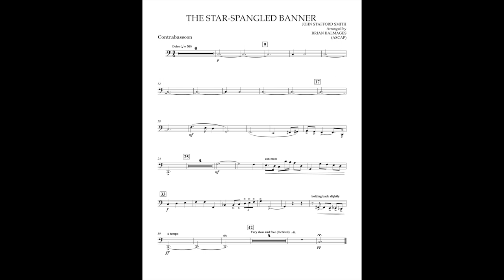The Star Spangled Banner (Contrabassoon part) arr. by Brian Balmages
I make custom contrabassoon parts for existing band music to build a library for people who have the instrument and wish to use it. We are lacking in the contrabass woodwinds and I think that by utilizing them, we can move the bass woodwinds to use their higher range and also play octaves with the contrabass woodwinds like the cello and contrabass
I'm open to requests as long as I either own the score, or can find a pdf online